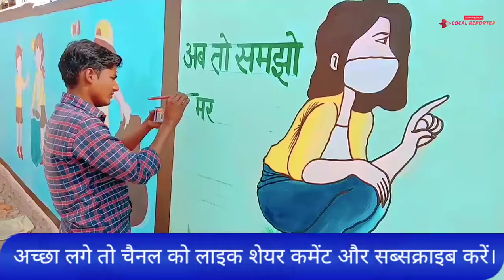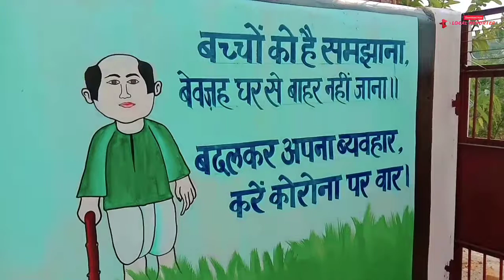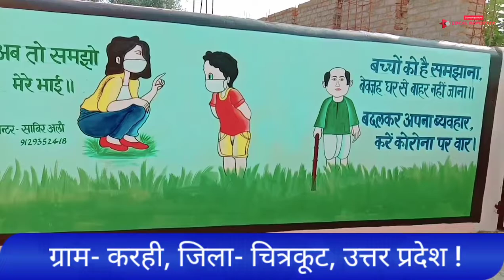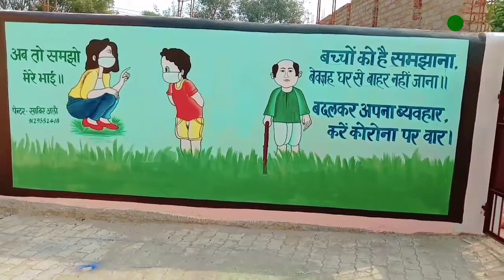December 14, 2020